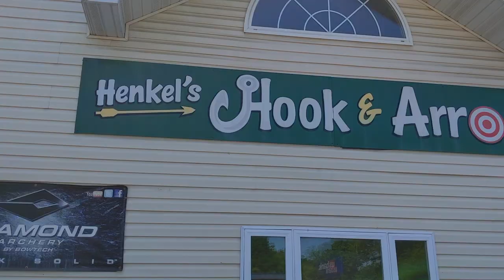Fishing Trip to Carlyle Lake, Illinois, USA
Glimpses from our first time fishing at Carlyle Lake.